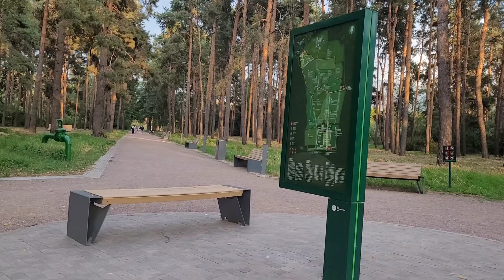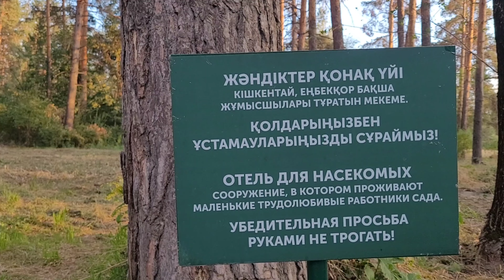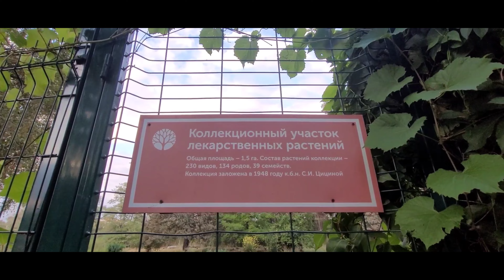Что посетить в Алмате?Ботанический сад.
Полный обзор ботанического сада.